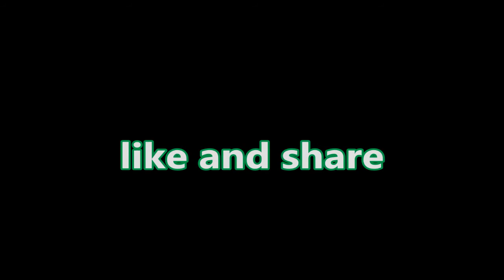अन्तर्राजीय शातिर बदमाश अवैध हथियारों सहित चढे पुलिस के हत्थे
अन्तर्राजीय शातिर बदमाश अवैध हथियारों सहित चढे पुलिस के हत्थे, लूट व हत्या की घटनाओ से उठाया पर्दा, न्यायालय में पेशकर लिया पुलिस रिमाण्ड पर मामले की गहनता से विवेचना जारी है ष्
सोनीपत जिले के एस0पी0 श्री अश्विन शेणवी ने अपनी विशेष कार्ययोजना के अन्तर्गत समस्त सोनीपत पुलिस को अपराधियों एवं असामाजिक तत्वों की धरपकड के निर्देश दिये है। इन्हीं निर्देशों की पालना करते हुये जिले की एस.आई.टी. शाखा खरखौदा पुलिस ने अन्तर्राजीय शातिर बदमाशो को अवैध हथियारों सहित गिरफतार किया हैं। गिरफतार आरोपी मनोज पुत्र नरेन्द्र, दीपक पुत्र आजाद व एक इनका नाबालिग साथी निवासी गुमड जिला सोनीपत के रहने वाले है।
        उप पुलिस अधीक्षक खरखौदा श्री आदर्शदीप सिंह ने पत्रकारों एवं मिडिया क्रमियो को सम्बोन्धित करते हुये बतलाया कि एस.आई.टी. शाखा खरखौदा में नियुक्त स0उ0नि. संदीप कल सांय अपनी पुलिस पार्टी के साथ अपराधियों एवं असामाजिक तत्वों की खोज मे शेखपुरा मोड गन्नौर रोड की सीमा में मौजूद था। कि इन्हे अपने विश्वषत सूत्रो से पता चला कि तीन युवक अवैध हथियारो सहित हीरो हाण्डा स्पलैंडर मोटरसाईकिल न0 एच0आर0 29 एम0/3617 सहित ईधर से आने वाले है। इस सूचना पर पुलिस पार्टी द्वारा अविलम्ब कार्यवाही करते हुये ट्रैप लगा दी। कुछ समय उपरान्त तीन युवको को मोटरसाईकिल पर आता देख रूकने का ईशारा किया जिनके रूकने पर काबू करके नााम व पता पूछा तो अपनी पहचान उक्त मनोज पुत्र नरेन्द्र, दीपक पुत्र आजाद व एक इनका नाबालिग साथी निवासी गुमड के रूप में दी। तलाशी लेने पर इनके कब्जा से दो अवैध देशी पिस्तौल 315 बोर व दो जिन्दा कारतूस मिले। गिरफतार आरोपियो के विरूद्ध शस्त्र अधिनियम के अन्तर्गत थाना गन्नौर में अभियोग दर्ज किया गया।
                अपने कथन को जारी रखते हुये बतलाया कि गिरफतार आरोपियो से विश्लेषणात्मक पूछताछ करने पर अपने किये अपराधो की स्वीकारोक्ति करते हुये बताया कि
        1 सुरेन्द्र उर्फ बाबा निवासी कुराड के साथ मिलकर मार्च 2017 में पंजाब में एक व्यक्ति की गोली मारकर हत्या की थी।
        2 06 अप्रैल को नमस्ते चैक गन्नौर की सीमा से स्वीफट कार चालक को गोली मारकर गाडी लूटने की घटना को अंजाम दिया था।
    3 गांव बडी में ट्रक चालक से हथियार के बल पर नकदी व मोबाईलफोन लूटने की घटना को अंजाम दिया था।
4 गाव खेडी गुज्जर के खेतो से एक व्यक्ति से हथियार के बल पर मोटरसाईकिल लूटने की घटना को अन्जाम दिया था।
5 14 अप्रैल को स्वीफट कार मालिक के उपर जान से मारने की नियत से हमला किया था।
    6 पहले भी थाना गन्नौर में दर्ज लडाई झगडो के मामलो में न्यायालय द्वारा एक बार जमानत मिलने के उपरान्त फिर से भूमिगत हो गये थे। गिरफतार आरोपियो को आज न्यायालय में पेशकर पुलिस रिमाण्ड पर लिया  जायेगा। ताकि अन्य घटनाओं का भी खुलासा किया जा सकें। नाबालिग आरोपी को कल न्यायालय में पेशकर न्यायालय के आदेशानुसार बाल सुधार गृह अम्बाला भेज दिया गया है। मामले की गहनता से विवेचना जारी हैं।
ष्हत्या प्रयास की घटना में संलिप्त आरोपी को सोनीपत पुलिस ने किया गिरफतार, घटना में प्रयुक्त अवैध हथियार बरामद, न्यायालय मे पेशकर भेजा जेलष्
        जिले की थाना सदर सोनीपत पुलिस ने हत्या प्रयास की घटना में संलिप्त आरोपी को गिरफतार किया है। गिरफतार आरोपी राहुल पुत्र मामचन्द निवासी बलियाणा जिला रोहतक हाल भदाना जिला सोनीपत का रहने वाला है।
         इस प्रकरण की विस्तृत जानकारी देते हुये बताया कि गत् 14 मार्च को सचिन पुत्र रमेश निवासी भदाना नेे थाना सदर सोनीपत में शिकायत दी थी कि राहुल निवासी बलियाणा, प्रविन, रिंकू, सुनिल व भोलू निवासी भदाना ने मेरे भाई मन्दीप को जान से मारने की नियत से फायर किया है। इस घटना का उक्त सचिन के कथनानुसार कथन अंकित कर भारतीय दण्ड संहिता की धाराओं के अन्र्तगत थाना सदर सोनीपत में अभियोग दर्ज किया गया।
         अनुसंधान टीम में नियुक्त उ0नि0 नरेश कुमार ने अपनी पुलिस पार्टी के साथ कार्यवाही करते हुए घटना में संलिप्त आरोपी  राहुल पुत्र मामचन्द निवासी बलियाणा जिला रोहतक हाल भदाना को कल सांय गांव भदाना की सीमा से गिरफतार कर लिया है। गिरफतार आरोपी के बताये अनुसार घटना में प्रयुक्त एक अवैध देशी पिस्तौल को भी बरामद कर लिया गया है। गिरफतार आरोपी को   आज न्यायालय में पेशकर न्यायालय के आदेशानुसार न्यायिक हिरासत जेल भेज दिया गया है। शीघ्र की घटना में संलिप्त अन्य आरोपियो को भी गिरफतार कर लिया जायेगा। मामले की विवेचना जारी है।